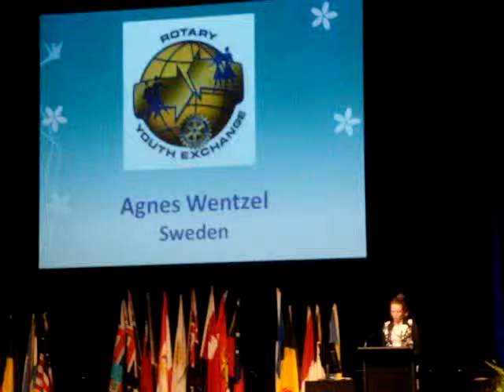Rotary D9220-40 Conference - Youth exchange student - Agnes Wentzel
Young Swede Agnes Wentzel gave a heartfelt expression of her gratitude and thanks for her youth exchange opportunity to come to New Zealand. Her humorous anecdotes on marmite and kumura lifted the audience with laughter. Rotary has been blessed to have such young and enthusiastic students come from all over the world.